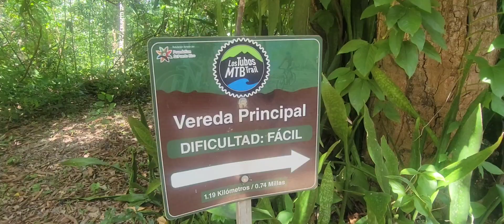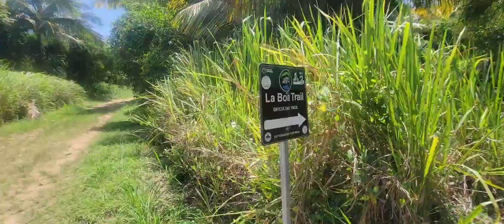Bike and Walking Trail in Manatí, Puerto Rico. Los Tubos-puertorico